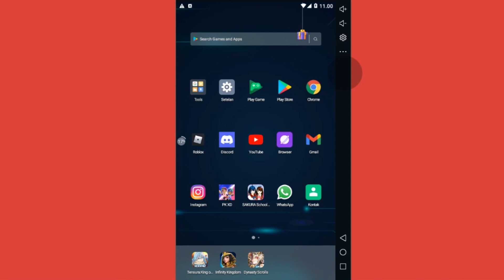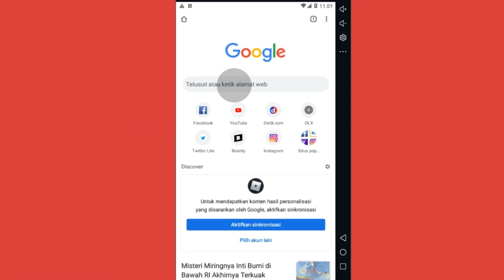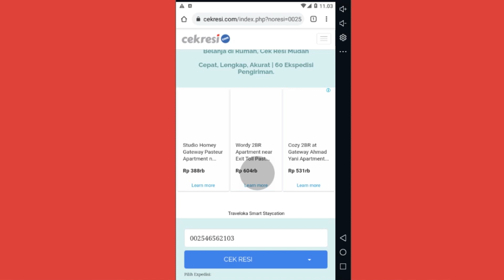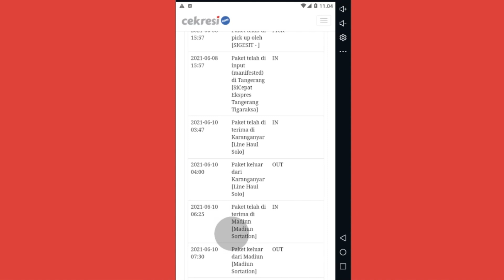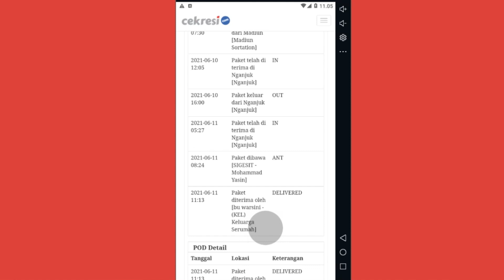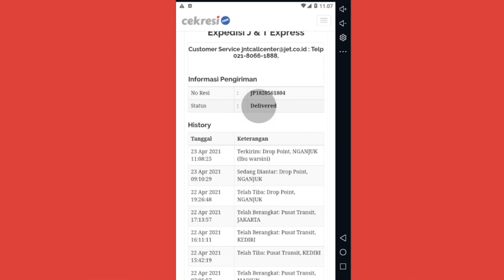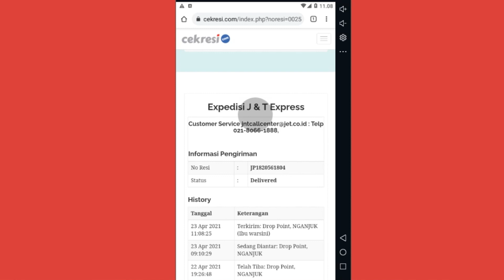Cara Cek Resi Paket Lewat Hp Tanpa Aplikasi - Ko Tutorial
kali ini ko tutorial akan memberitahu kalian bagaimana Cara Cek Resi Paket lewat hp android tanpa aplikasi, tonton dari awal sampai akhir agar kalian faham yah,
Tinggalkan komentar di kolom komentar agar kalian faham bagaimana caranya.

cara mengatahui paket samapi mana menggunakan hp, cara cek resi paket menggunakan hp, cara melacak paket menggunakan resi. cek resi semua ekspedisi .